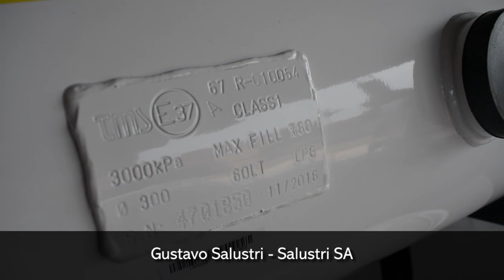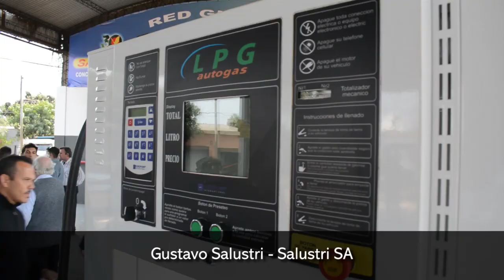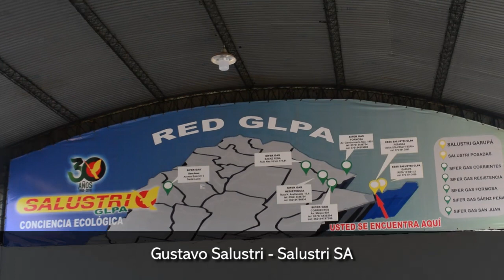Salustri inauguró su primera estación de servicio de gas vehicular en Posadas